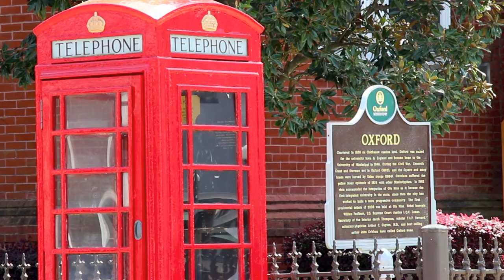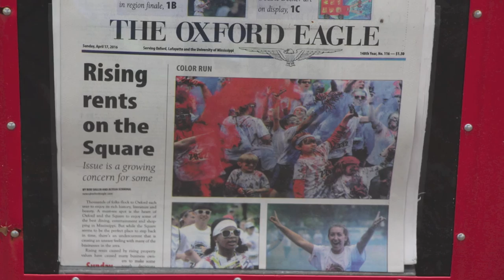A Spring Sunday on the Square in Oxford, Mississippi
Produced by Jim Albritton | Enjoy two minutes on the Square in Oxford, Mississippi on a beautiful spring Sunday.